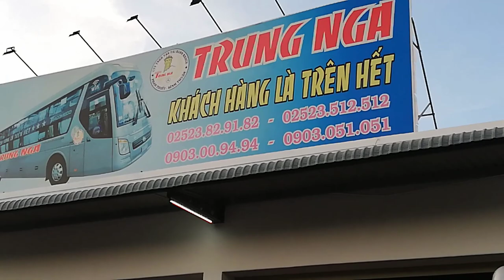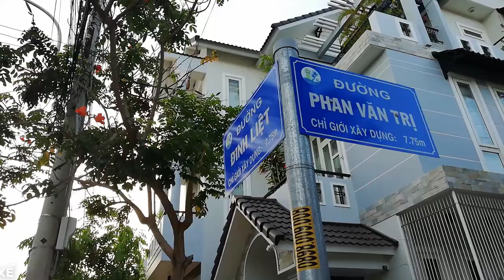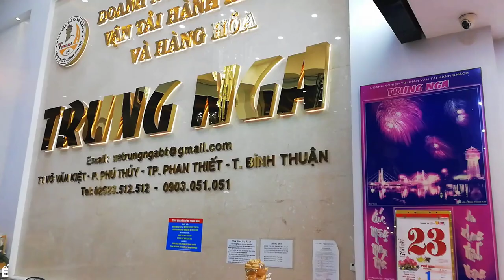[FULL HD]NIỀM VUI TÀI XẾ TRUNG NGA PHAN THIẾT||SARS-COV-2 PHAN THIẾT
TÁC PHẨM:TRUNG NGA XE TÔI HÁT
SÁNG TÁC:NS QUANG DAU
TRÌNH BÀY:CA SỸ LÊ TRIỀU VŨ